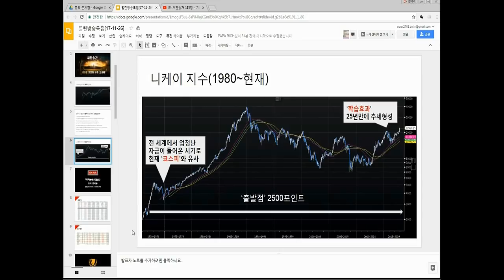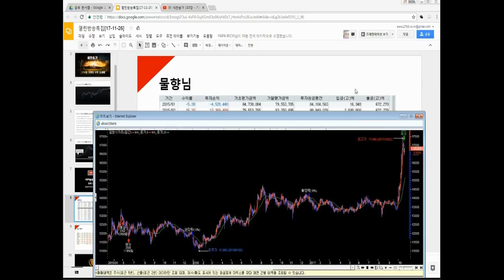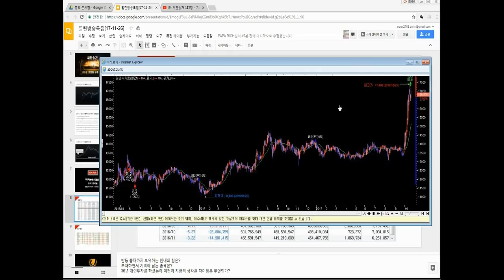[주식강의1000회] 특집! 명예의전당 고수와 전화인터뷰 제 2편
부자아빠주식학교
명예의전당 고수와의 전화인터뷰
제 2편 미나리매매기법의 대모 '물향'님

내가 주식투자로 성공할 수 있었던 이유는
나만의 30년 노하우 매매기법이 아닌
부자아빠님이 말하는대로 사고 말하는대로 팔고 했던 결과다.